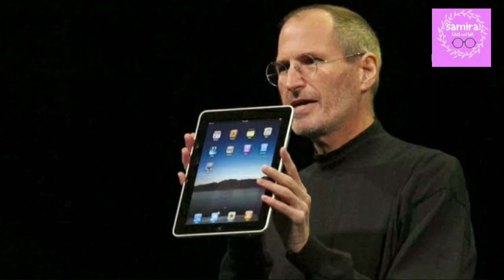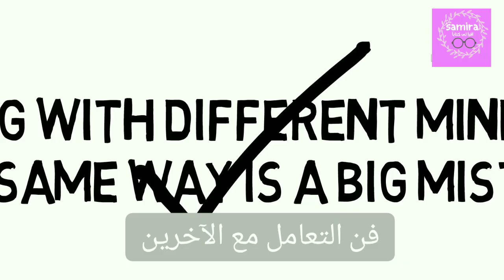لماذا أصبحت التكنولوجيا إدمان؟! كتاب لا يُقاوَم#Samiraاقرألى#AdamAlter# Review Irresistible book 📚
كيف اختار كتاب مناسب للقراءة 📚
كتاب لا يقاوم: أسباب إدمان التكنولوجيا#Samiraاقرألى#AdamAlter#Irresisti
ble

الكتاب: "لا يُقاوَم"

المؤلف: آدم آلتر

الناشر: Penguin Press

تاريخ النشر: 7 مارس 2017

عدد الصفحات: 368 صفحة

يصنّف آلتر في كتابه 6 أسباب،تجعل تجربةً أو سلوكًا ما مسببًا للإدمان:

*الأهداف*
وضْعُ الأهداف أمرٌ مفيد في حياتنا لكن اليوم، تفرض الأهداف نفسها علينا بشكلٍ غير واعٍ أحيانًا. أنشئ حسابًا على فيسبوك أو انستجرام أو غيرهما وستلاحق الإعجابات والمتابعين. إلعب كاندي-كراش، وستحاول كسر رقمك القياسي السابق باستمرار ،الخطر هنا يكمن في قرنِ النجاح أو السعادة بالأرقام –والذي يتطور إلى مقارنات مع الآخرين (لاحظ كيف يشعر أحدهم إن حصلت صورته على انستجرام على عددٍ قليل من الإعجابات) . ستريد أن تتفوق على أعداد متابعي أصدقائك، أو تحصل على عدد إعجابات أكبر من باقي معارفك، وحين يصل الأمر إلى المقارنة مع أناسٍ  آخرين، فإن الحصول على 1000 إعجاب لن يكون كافيًا إذا كان غيرك يحصل على 1200. إذا كنت مهووسًا بكسب 100 ألف دولار سنويًا مثل بعض المحظوظين، فإن حصولك على 99500 دولار سيبدو فشلًا مقارنة بهم.

*التغذية الرجعية*
قبل عام 2009 لم يكن زر اللايك موجودًا؟ لكن لا تنس أن ردود الأفعال على ما تنشره على مواقع التواصل هي ما يدفعك في الواقع لاستخدامها، بل وقد تحدد ما تنشره وما تقوله. المعادلة بسيطة: ما يجلب الإعجابات يُنشر ويُشعرك بالسعادة، وما لا يجلب الإعجابات – بعددٍ كافٍ على الأقل- يكون علامة سوداء صغيرة (تذكر مرةً أخرى كيف قد يشعرُ أحدهم إن حصلت صورته على
انستجرام على عددٍ قليل من الإعجابات).

*الإنجاز*
 مستخدمي ألعاب الفيديو لصرف أموالهم للحصول على إنجازات أو معدات جديدة، وأحيانًا تكون اللعبة مجانية في البداية وبعد أن تصل لمستوىً  معين يتوجب عليك دفع مبلغ ما لتستمر في التقدم. بل إن آلتر يستشهد بلعبة Canabalt والتي لم تسمح للاعبين باللعب أكثر من 5 ساعات ثم تستوجب عليهم العودة
بعد 4 ساعات – إلا لو دفعوا دولارًا للعودة بشكلٍ أسرع.

*التصعيد*
 ماذا سيكون شعورك لو لعبت لعبة سهلة لدرجة أنك دائمًا ما تفوز فيها بلا جهد؟ بالطبع ستملّ منها. لهذا لا بد من إدخال عنصر التصعيد – لا بد من تحدٍ يجعلك متحمسًا ومصرًا على الفوز. لكنه سهلٌ بما يكفي لتستطيع تجاوزه في نفس الوقت.
   العنصر الأخير لبناء الإدمان هو التفاعل المجتمعي. البشر
كائنات إجتماعية بطبعها والتطبيقات الأكثر نجاحًا

♨️ Top Videos ♨️